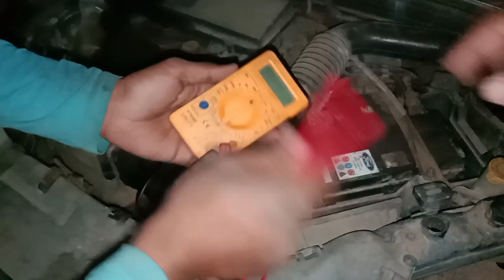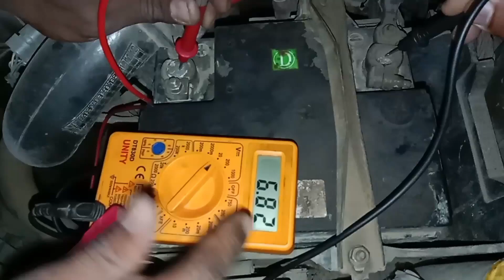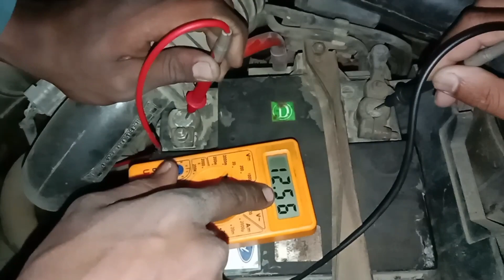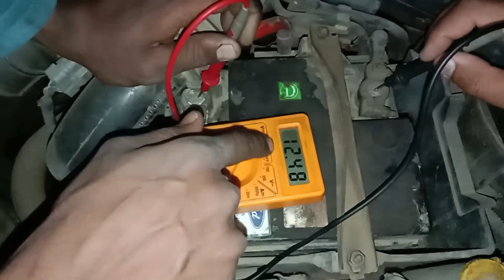Multimeter Se Car Ki Battry kaise chek kre || multimeter ne car chi battry kashi chek kryachi